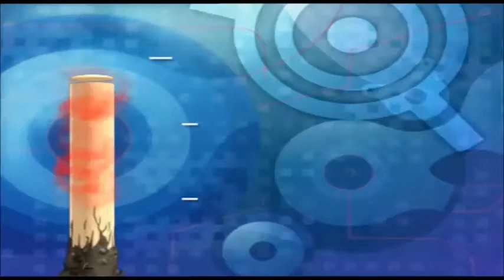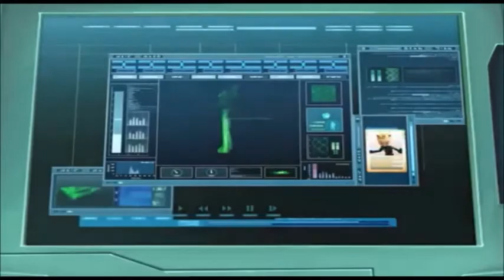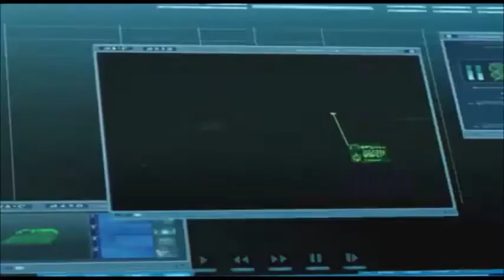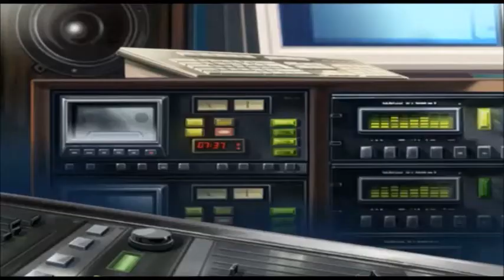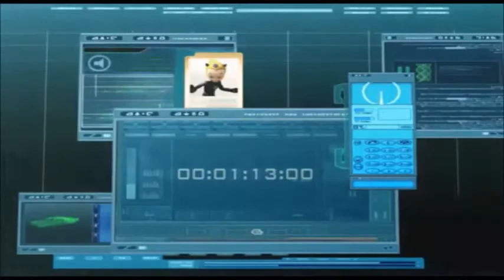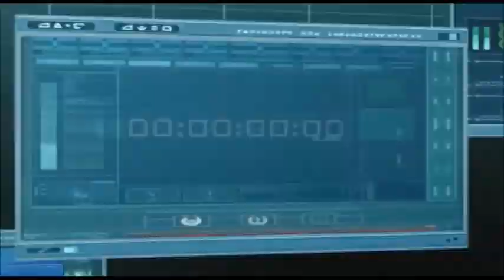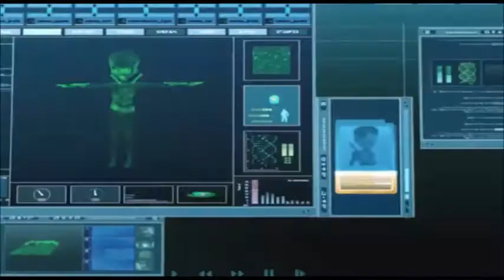MẬT MÃ LYOKO (THUYẾT MINH - VTV6) - Tập 72